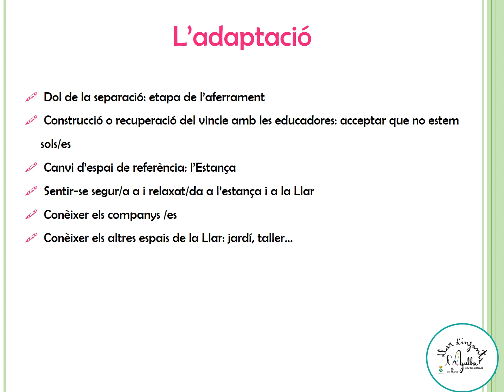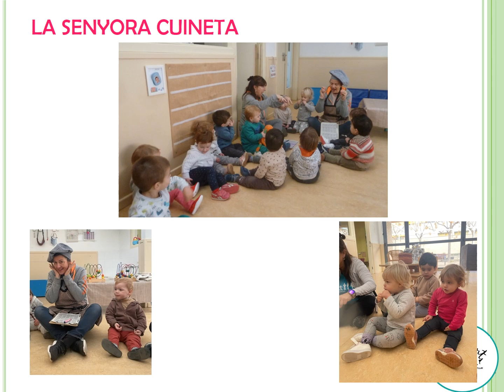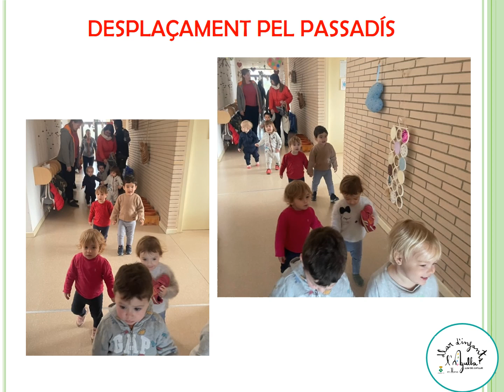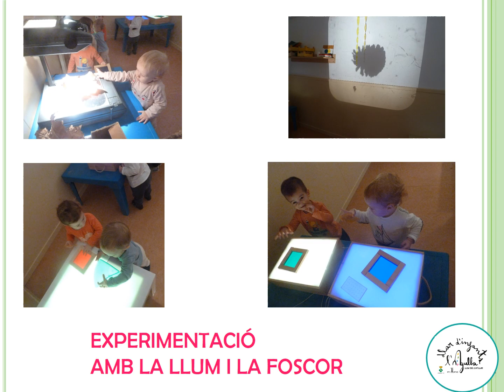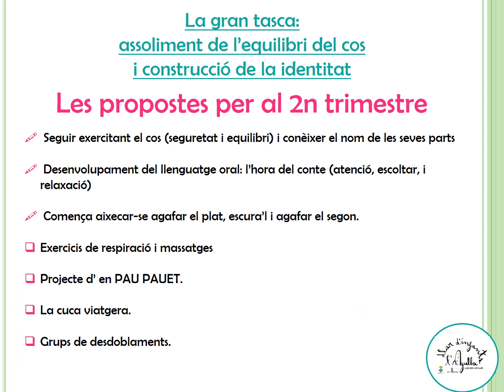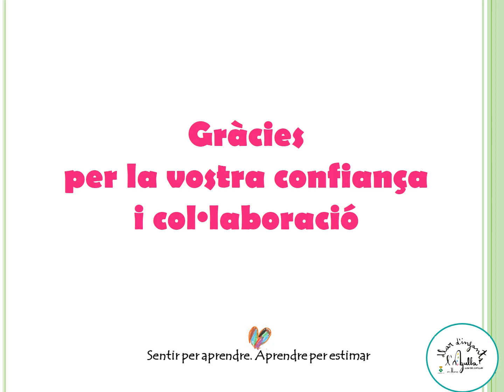PRESENTACIÓ ELIONOR GENER 23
DIARI D'ESTANÇA 7
GEGANTA ELIONOR
CURS-2022-23